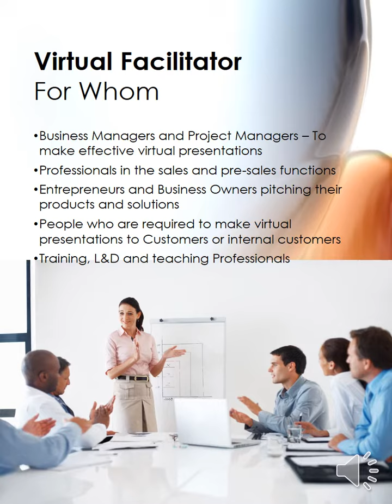Bumblebee- The Virtual Facilitator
Bumblebee The Virtual Facilitator- Designing and Delivering Effective & Engaging Virtual Sessions by Bumblebee Leadership Academy